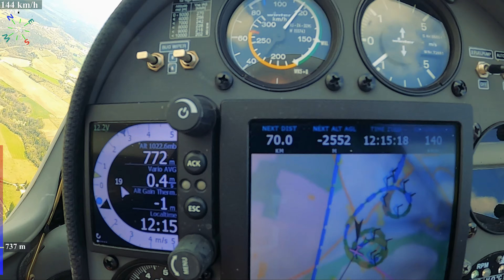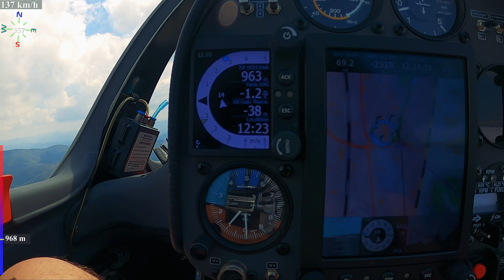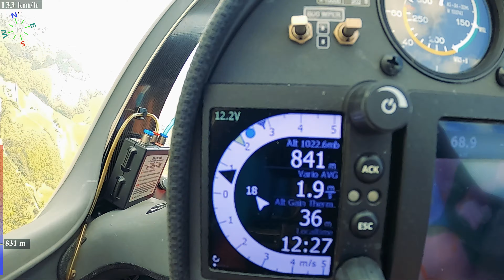Массив Централь Part 3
Планёр ASG 32 MI(“Принцесса”); экипаж: чемпион мира Клаус Ольман (Klaus Ohlmann (1952)), установивший более 60 мировых рекордов, награжденный FAI Медалью Лилиенталя, и автор канала “Мечта Летать” Игорь Волков.
      В предыдущей части 02 - пересекли Долину Роны, повернули на север в районе Комбовен, встали в набор возле Сен-Венсан-ла-Командери(Saint-Vincent-la-Commanderie)
00:09     на юг, выпаривание рядом Ла Бом-Корнийан La Baume-Cornillane;
05:40     на юг, выпаривание рядом Ёр Eurre;
10:42     пересекаем реку Дром, на юго восток к хребтам, набор высоты над часовней Сен-Медар Chapelle Saint-Médard;
16:05     на восток по хребту, после вершины Па дю Фо на север через долину Дром, набор высоты Сайан Saillans;
18:15    на юго восток, разворот над Римон-Э-Савель Rimon-et-Savel;
19:19    на север, набор высоты Орель Aurel;
21:28     на восток, набор высоты Сен-Роман Saint-Roman;
23:12    на юго восток, набор высоты над холмами севернее Мискон Miscon;
29:34     на восток, набор высоты Ле Татен Les Tatins;
34:00    на юго восток, один виток севернее Вен Veynes;
38:50 .

Игорь Волков.
Связаться по любым вопросом можно так:
географическую привязку выполнил mr. A_V(Vaclav Ashulov)